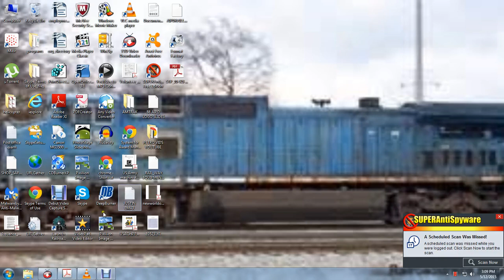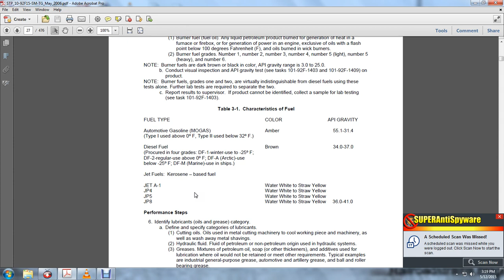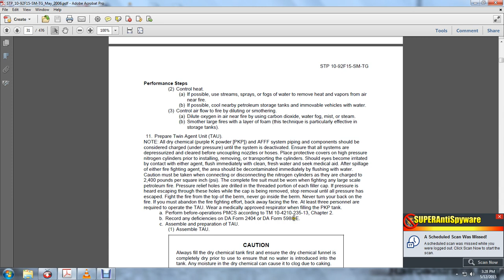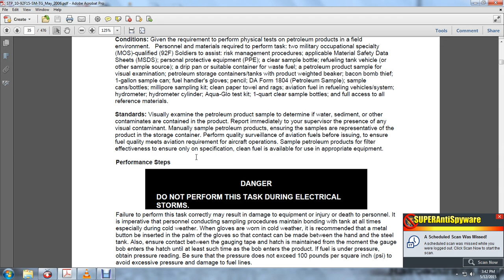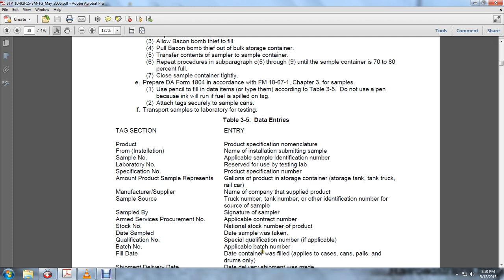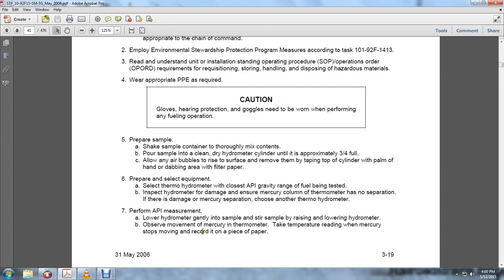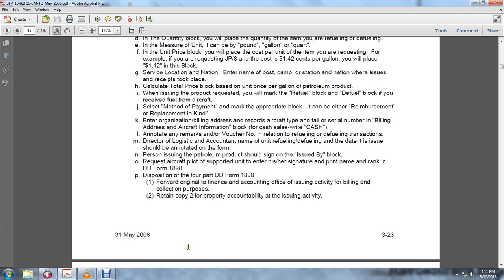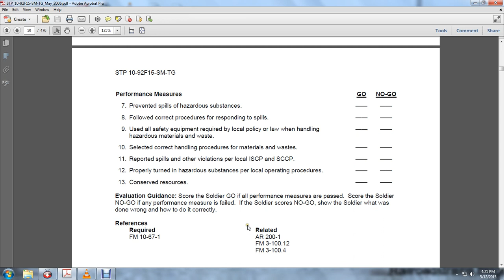MOS subject 1